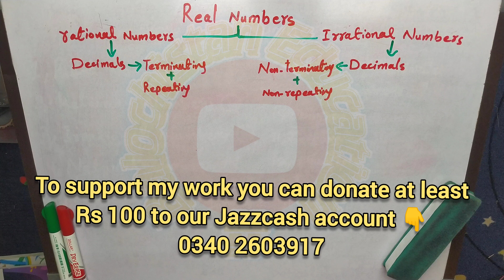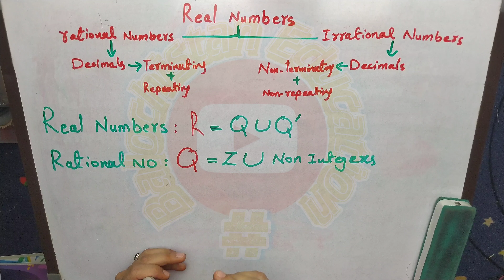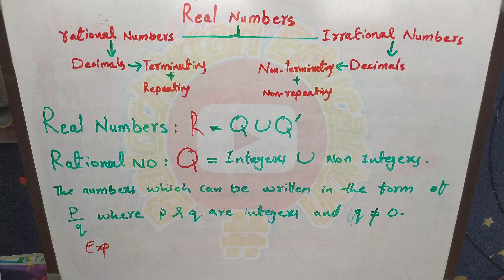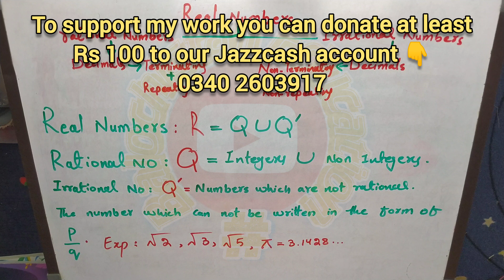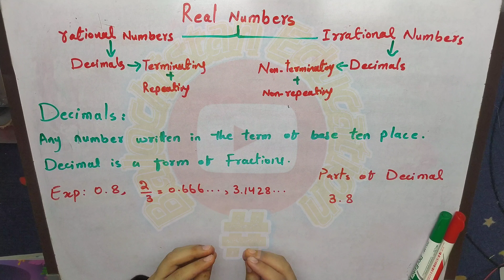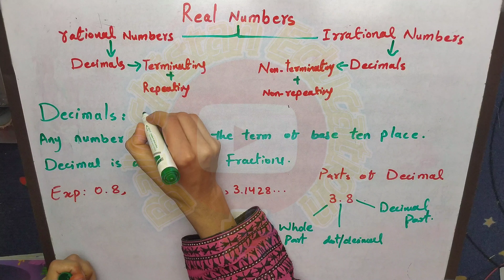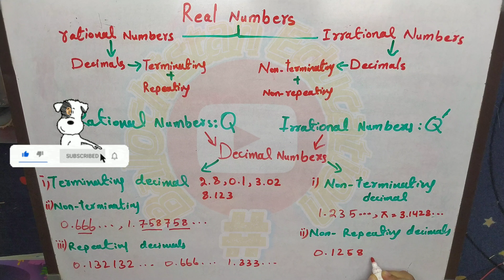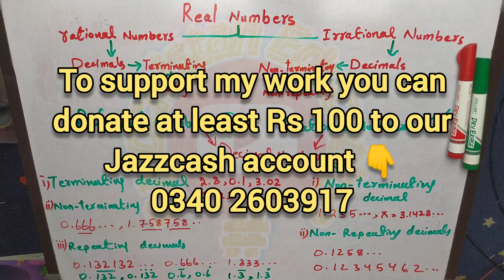SBK test Math portion lecture 2 /Math Mcqs for test / SBK job test for JVT EST JDM PET JET JAT & MQ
Complete Preparation to cover SBK test Math portion accounting to the syllabus. SBK job test for JVT EST JDM PET JET JAT & MQ

Complete Preparation to cover SBK test Math portion job test for JVT EST JDM PET JET JAT & MQ

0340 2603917